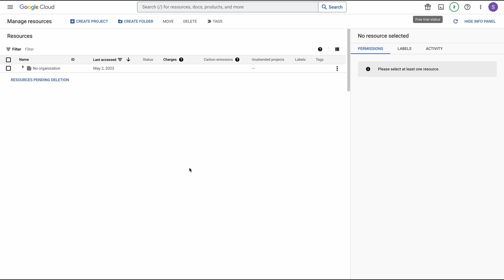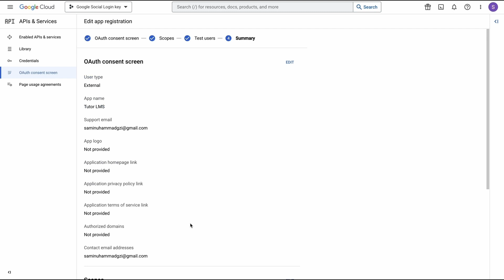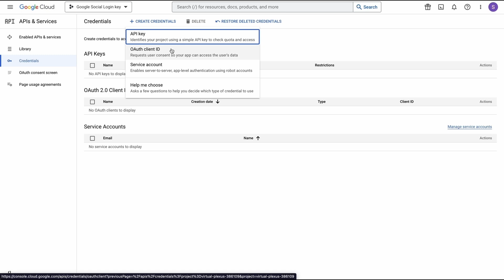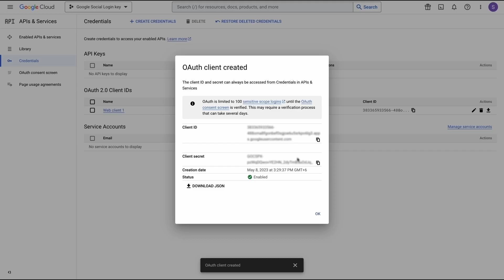How To Enable Google Social Login For Tutor LMS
Tutor LMS has introduced Google social login for users as of you already know. This tutorial is all about how you can get the Google Social Login key for Tutor LMS social login feature.

Experience the best of eLearning with Tutor LMS!

We have an updated version of this video out now, please follow that guide for a smoother setup!